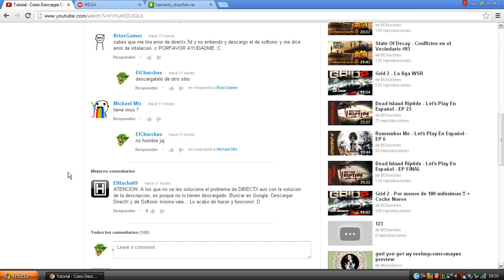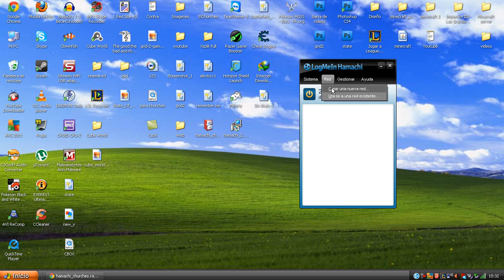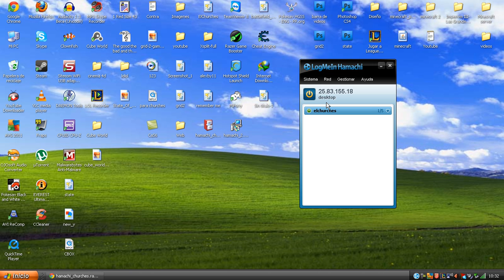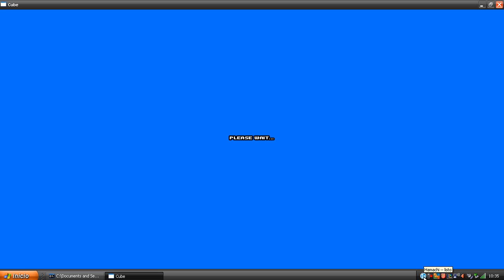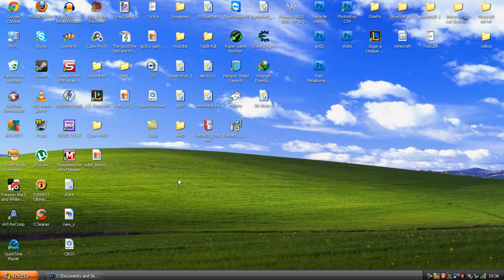Tutorial - Como Crear Un Server En Cubeworld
Bueno antes que nada, gracias a todos por el recibimiento del anterior video y aqui pues os traigo lo que os dije, como ahcer un server para jugar con tus amigos y disfrutar del juegazo !! Cuando tenga mi ordenador nuevo seguramente ya pueda jugar fluido asi que jugare con vosotros y subire videos !

Skype: Carlosxere
Xbox Gametarg: Carloosxere